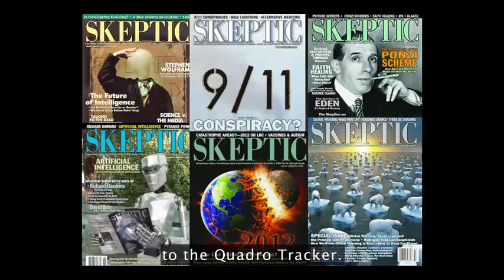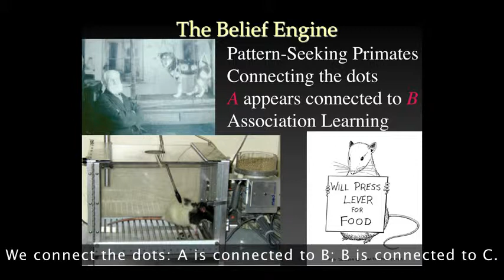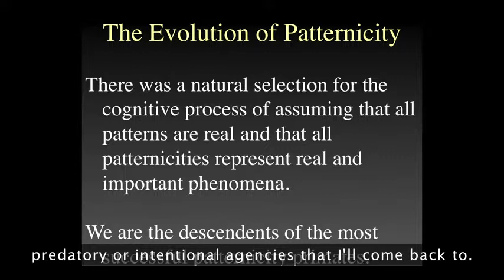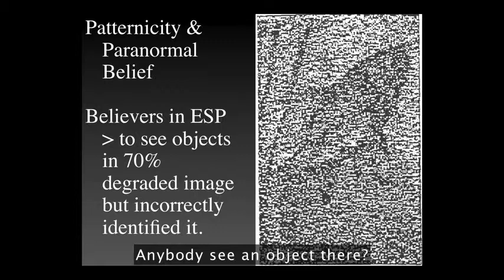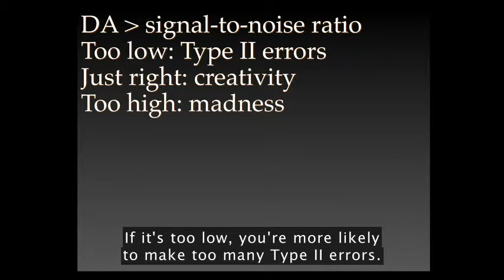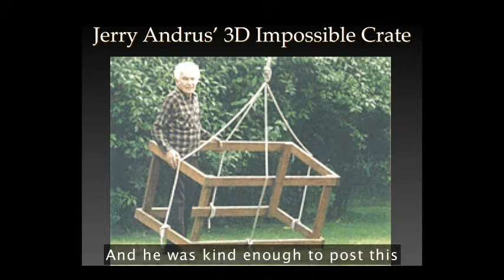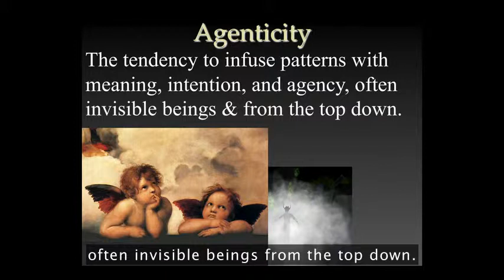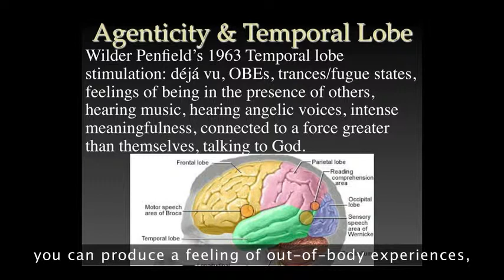MichaelShermer 2010 480p en